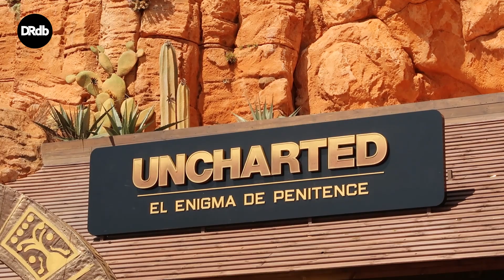Uncharted: El Enigma de Penitence - PortAventura World - PortAventura Park (Onride POV)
Onride video of Uncharted: El Enigma de Penitence in PortAventura World - PortAventura Park, located in Salou - Spain.
Shot on 16 & 17 June 2023.